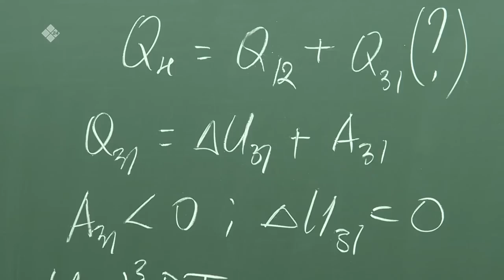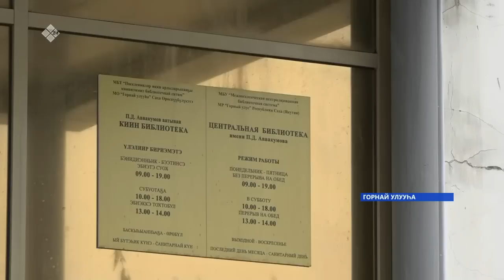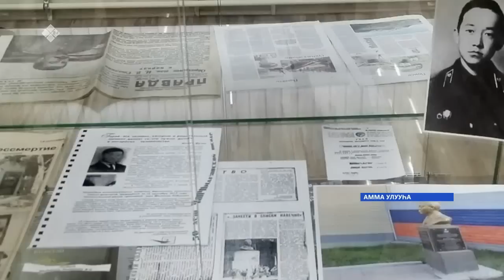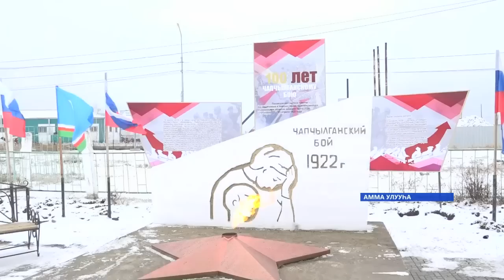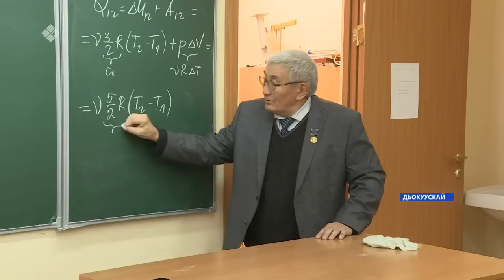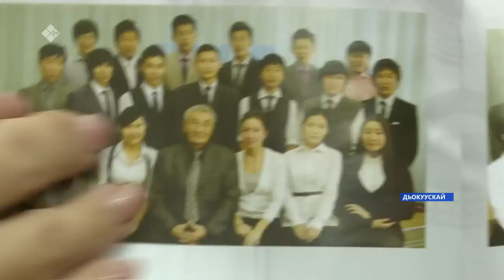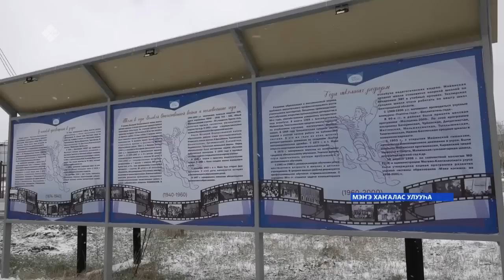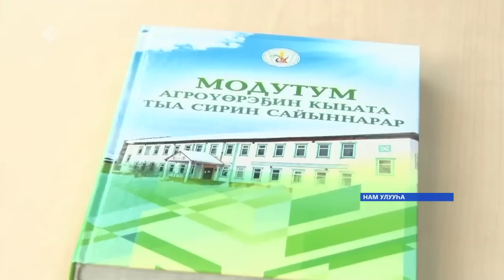«Саха сирэ» информационнай биэрии. Алтынньы ыйын 10 күнэ 20:30ч